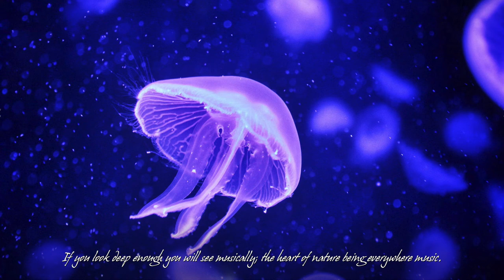ALVY - Dolphin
Quality Over Quantity - Just Listen.

Quality Over Quantity exists solely to advertise great music and photography. The intention is not to discredit the art, but to draw more focus to it, and the respected artist/s. Should you not wish to have your music or photography advertise here, then please get in contact  and I will get back to you ASAP.